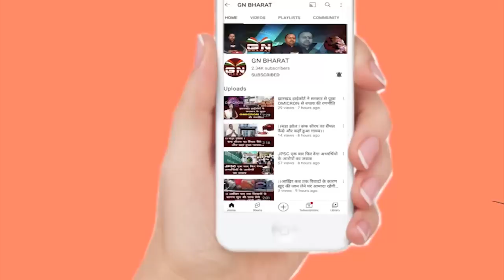Ranchi || संध्या टोपनो की बहन ने कहा मेरी बहन को साजिश के तहत मारा गया है